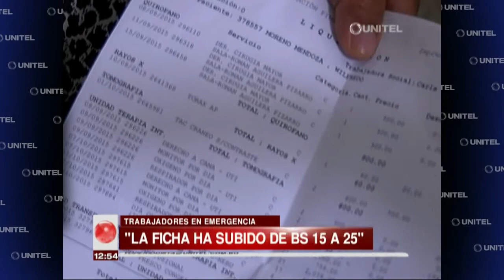SC supuesto tarifazo en San Juan de Dios